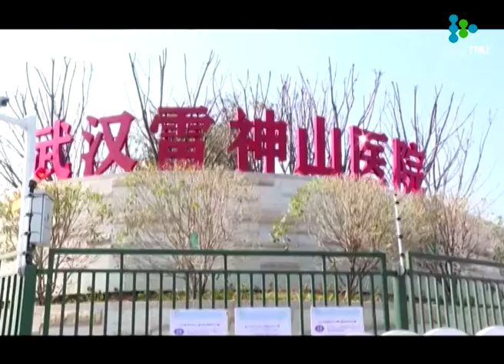Coronavirus: China admite estar ante la "mayor emergencia sanitaria" desde 1949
Ya son más de 2.500 las víctimas fatales y más de 77.000 las personas infectadas.